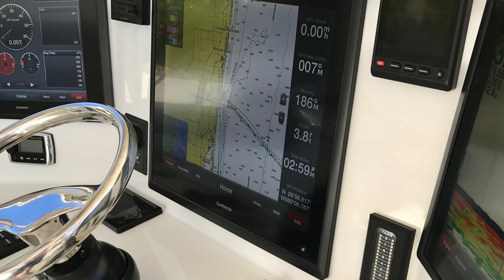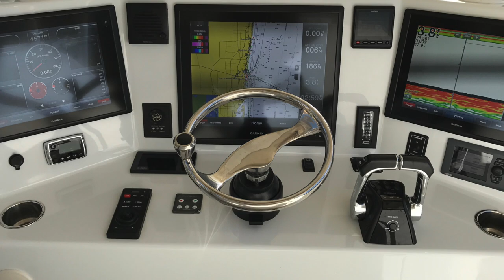Only in a 42 Yellowfin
2016 Yellowfin 42